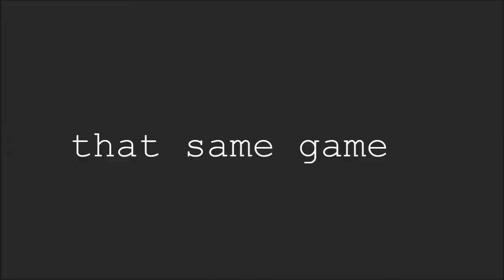bK TroyV - Splits & Shit #2